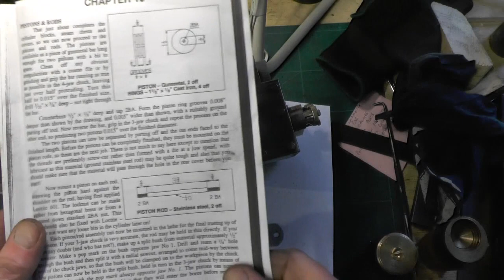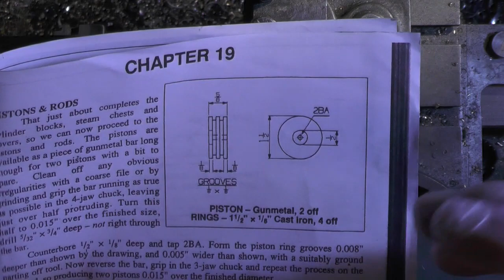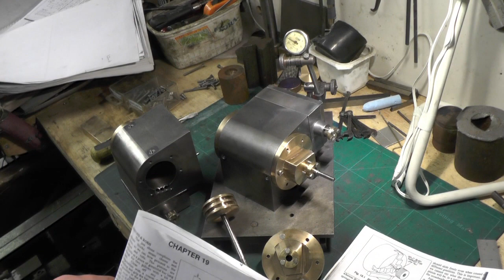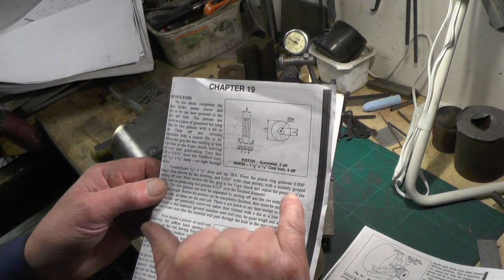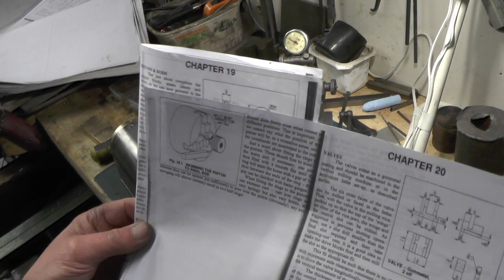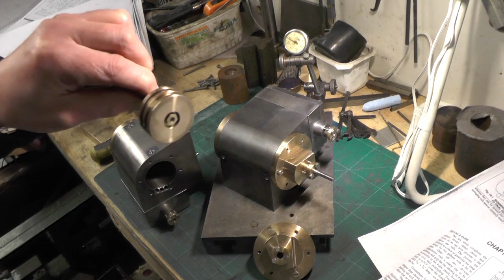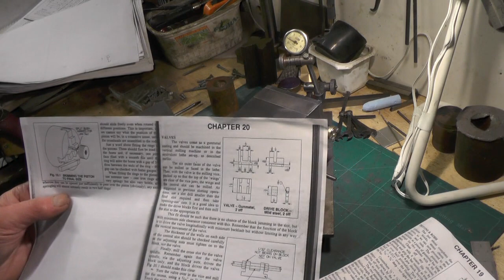Making a Miniature Steam Locomotive (Cylinder Internals Part 1 Pistons & Rods) "mr factotum"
Cylinder Internals Part 1 - Continuation of making a beginners miniature steam locomotive, my 0-6-2 Metre Maid version of a 0-4-0 sweet pea loco.
Here showing how to machine the Pistons out of gunmetal / phos, bronze, the Piston Rods out of stainless steel. The piston rings and clevises next.